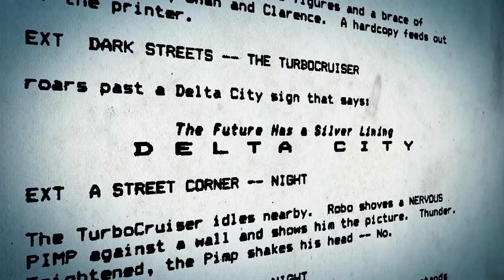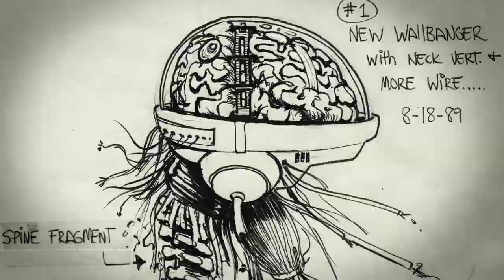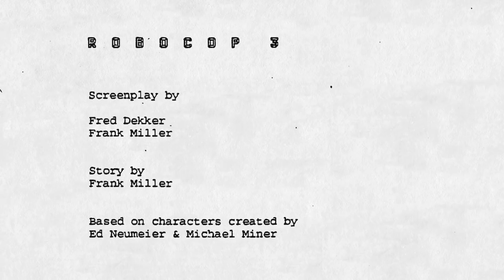RoboDoc: The Creation of Robocop (2019) - Trailer [HD]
RoboDoc is a feature length fan-funded documentary exploring the making of the 1987 cult-classic, the sequels and its 30 year legacy.